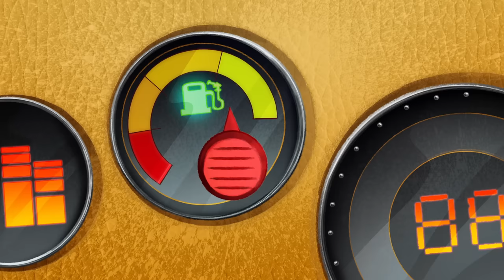Zig & Sharko 😎 BEST DRIVER- Compilation in HD